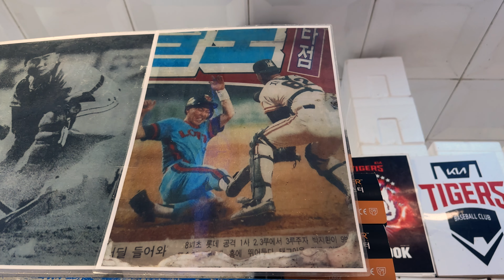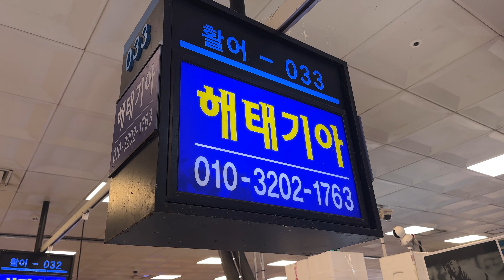횟집 사장이 전직 기아타이거즈 포수? ‘이것’ 입고 오면 20% 할인되는 가성비 맛집!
화질을 '2160p'로 올려보세요!!

해태기아 인스타그램

🌍 장소는 중요하지 않다.
     맛있는 음식이 있다면 지구끝까지 달려간다!!

🚩가격(Price)
※퍼펙트※ 고급모듬회 60,000원

🚩위치(Location)
서울 동작구 노들로 674 노량진수산시장 1층 활어 33호 해태기아